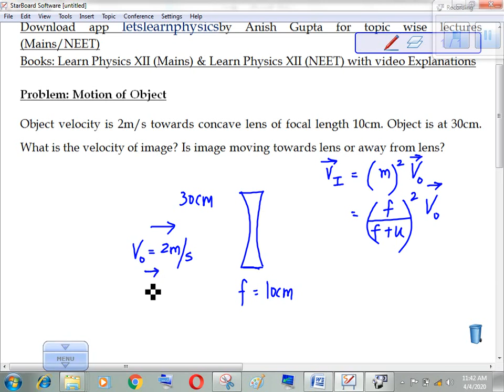Problem : Motion of Object